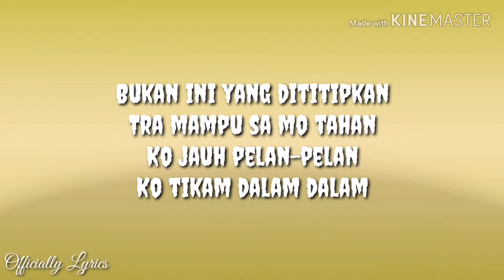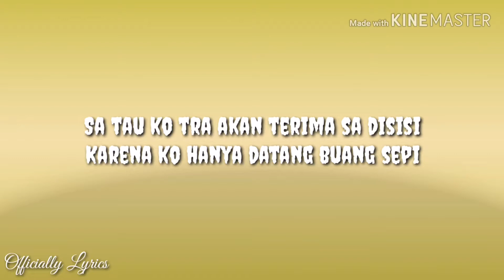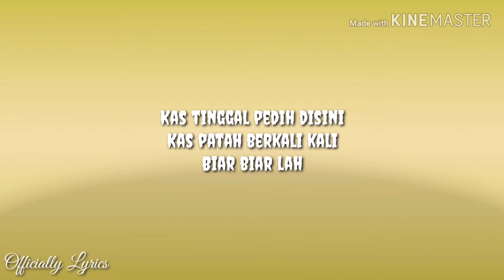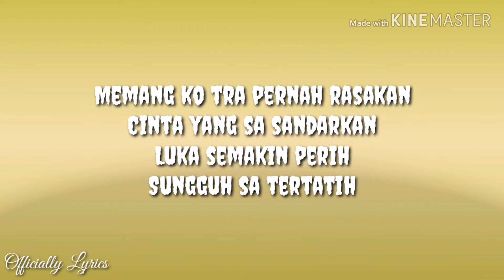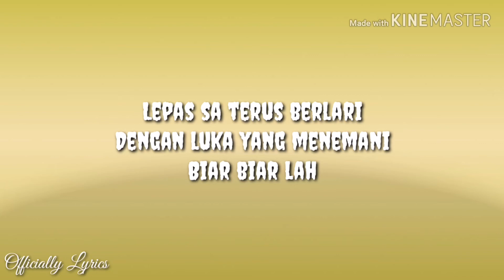Biarlah - Dian Sorowea ( lirik )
Bernynyi bersama lirik video ini..